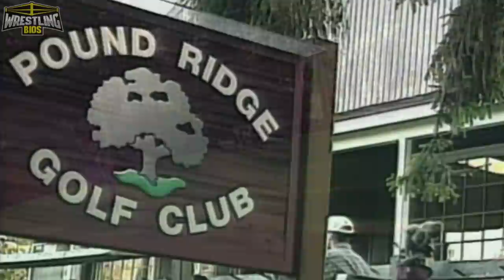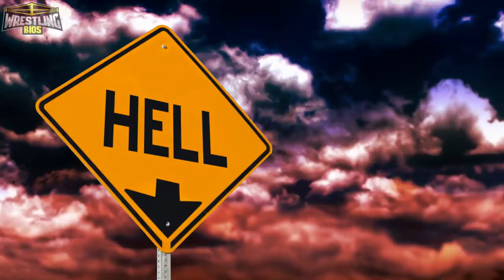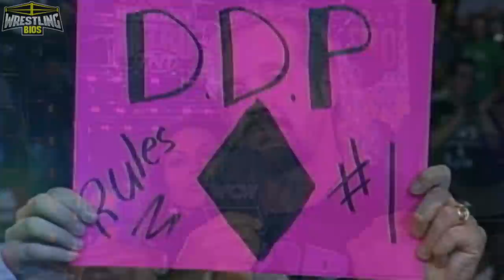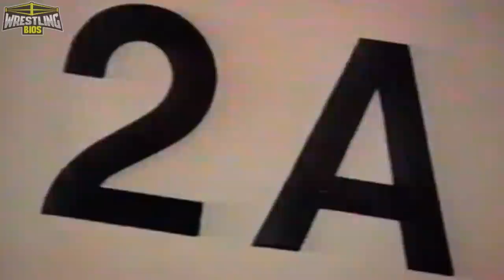Raw vs Nitro "Reliving The War": Episode 92 - July 14th 1997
Reliving The War takes a week by week look at the WWF vs WCW Monday Night War. During the mid to late 90s and early 2000s, WWF Raw and WCW Nitro aired at the same time every Monday night with both companies putting on some of their very best shows; Reliving The War aims to look at every single show of the Monday Night Wars in order to find out who was really put on the best broadcast.

It's the night after WCW Bash at the Beach 1997 and Hollywood Hogan and Rodzilla are not in attendance for Monday Nitro. Lex Luger has an important message for Hollywood and this important message closes the show. The Giant announces that he's going after Kevin Nash, and Diamond Dallas Page warns Curt Hennig after the former Mr. Perfect double-crossed him at the pay per view. In the ring, Harlem Heat face Scott Hall and Syxx, The Steiners battle Vicious & Delicious, and Alex Wright opens the show against Prince Iaukea.

On the WWF channel, Shawn Michaels is back and he makes a plea to Vince McMahon. The Hart Foundation announce some stipulations for their SummerSlam matches, and Stone Cold Steve Austin ends up getting an unexpected tag team partner when Austin defends the belts against Owen Hart and Davey Boy Smith.

00:00 - Intro
01:17 - Nitro Girls Debut
01:54 - Hart Foundation Promo
04:15 - Alex Wright vs Prince Iaukea
05:33 - The Lawlers vs The Putskis / Eddie vs Chavo
09:52 - Taka vs Tajiri / Vicious & Delicious vs The Steiners
13:39 - Headbangers vs Boricuas / Benoit vs Enos
15:52 - Shawn Michaels Promo
17:39 - La Parka vs Calo / Hennig & nWo Promos
20:02 - Ken Shamrock vs Jim Neidhart
21:54 - Harlem Heat vs Syxx & Hall
23:44 - L.O.D vs New Blackjacks / Muta & Chono vs P.E
26:35 - Flash Funk vs Vader / Flair vs Jarrett
29:27 - Austin & Mystery Partner vs Owen & Bulldog
34:00 - Lex Luger Promo
35:40 - Final Scores / Credits